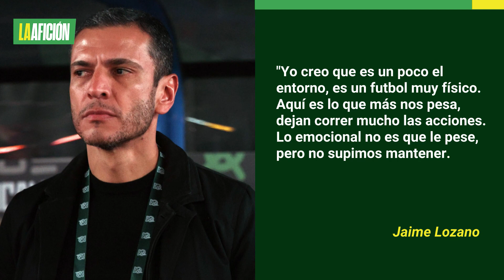Jaime Lozano cree que derrota del Tri se debe a falta de actitud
El estratega mencionó que su equipo se vio superado en muchos aspectos por Honduras y espera poder dar la vuelta en el Azteca